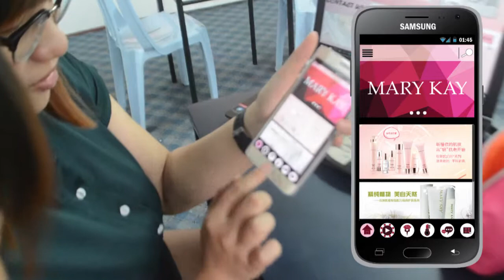Introduction to Multimedia by Hau Wei Xiang, Tay Shi Jia